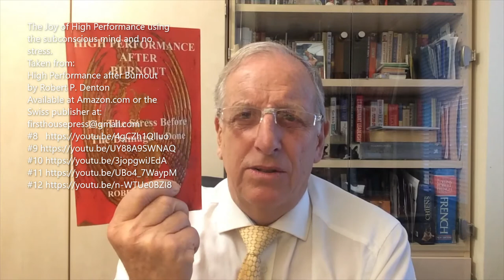Vidéo #13 The joy of subconscious mind high performance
The joy of subconscious mind high performance is because it is so perfect and has no stress once one learns how to do it on demand rather than by accident.
In this video, Robert Denton explains that many high performing child protégés in later life become normal or perhaps above average. At a really very young age, a child may express an amazing talent, say for playing the piano. That may go on for many years and then as a young adult, they lose interest. One reason this can happen is that as a young child their talent is being expressed via their subconscious mind unimpeded by conscious mind training disciplines. As they grow and are taught conscious mind thinking disciplines, their subconscious mind is ignored and so it gives way to conscious mind thinking. This is when the child or young adult loses interest in their talent or gift.
This is an example of how as adults, we can reverse the process and teach ourselves high performing subconscious mind performance on demand and without the stress. This is what so many conscious mind high performers end up with and subsequently drive themselves straight into burnout and even worse.
In his book “High Performance after Burnout” Robert explains how he taught himself how to get around the chronic burnout that he created for himself also the debilitating dyslexia caused by the burnout that dogged his life immediately prior to and following the burnout. This caused him great difficulty with his ability to read and write, which was the cause of the collapse of his professional career. Helping himself out of burnout Robert wanted to understand what stress and burnout really were and how stress is capable of doing so much damage to his mind, body and performance.  Consequently he studied neurosciences, also NLP, Life coaching and Sports subconscious mind coaching. It was from the latter that he really understood the power of the subconscious mind and how to use it for high performance in any profession, on demand and without the normal stress and risk of burnout normally associated with sustained conscious mind high performance.